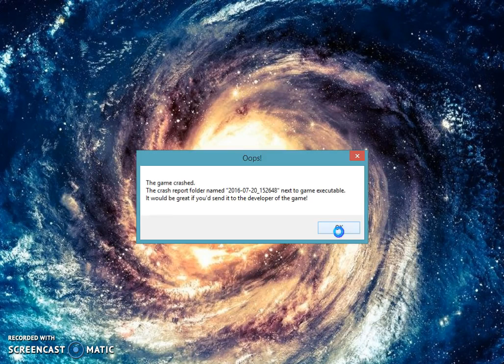WaterFall Canyon! | A Marvelous Landscaped Game!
An amazing landscaped game with epic animations! A small showcase but there's more!